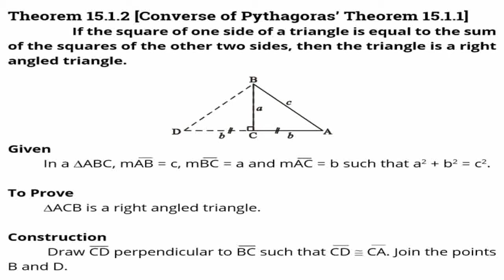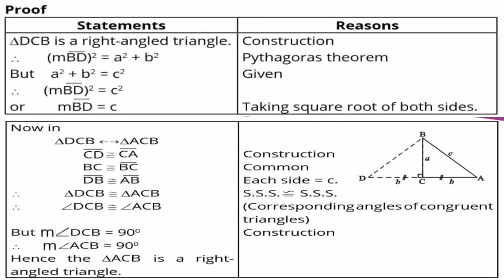Class: 9th | Mathematics (FBISE) | Lecture # | Unit #15 | Theorem #15.1.2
Class: 9th | Mathematics (FBISE) | Lecture # | Unit #15 | Theorem #15.1.2 | Converse of Pythagoras Theorem |
If the square of one side of a triangle is equal to the sum of the squares of the other two sides, then the triangle is a right angled triangle |